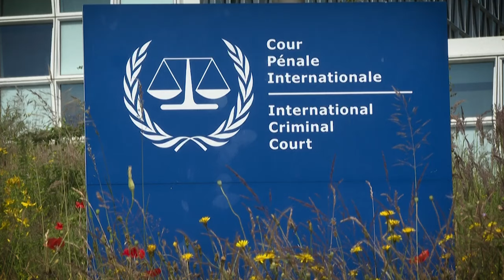Órdenes de arresto de la CPI confirman política de hambre en Gaza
La histórica orden de arresto contra Netanyahu y Gallant por los crímenes en Gaza sólo ilustra la difícil situación del asediado territorio palestino, la evidencia es abrumadora, así como las cifras de la destrucción y las víctimas de la política de hambre impuesta por "Israel".